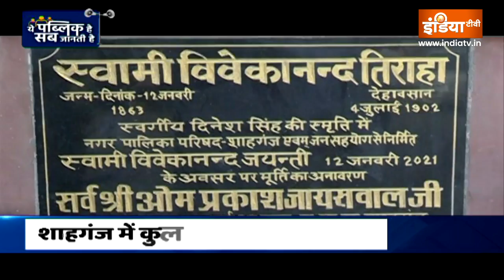UP Election 2022 : SP के Shahganj किले को भेद पाएगी BJP या ललई लगाएंगे हैट्रिक? | Public Opinion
Jaunpur के Shahganj Assembly Seat पर 2002 से SP का कब्जा है. 2012 और 2017 से लगातार Shailendra Yadav Lalai इस सीट से विधायक हैं. इस बार भी SP ने ललई को टिकट दिय है. इस क्षेत्र में ढाई लाख के करीब कुल वोटर हैं. यह क्षेत्र यादव बाहुल्य माना जाता है. राजभर, और राजपूत मतदाता भी निर्णायक भूमिका में हैं. विधायक शैलेंद्र यावद ललई Akhilesh Yadav के नेतृत्व वाली सरकार में मंत्री भी रहे हैं. विधायक का दावा है कि उनके क्षेत्र में सभी लोगों का विकास हुआ है. इस दावे की हककीत समझने इंडिया टीवी (India TV)'  का खास कार्यक्रम 'ये पब्लिक है सब जानती है (Ye Public Hai Sab Jaanti Hai)' की टीम शाहगंज विधानसभा पहुंची थी. चर्चा के दौरान यहां कि जनता ने क्या कहा? आप भी सुनिए.